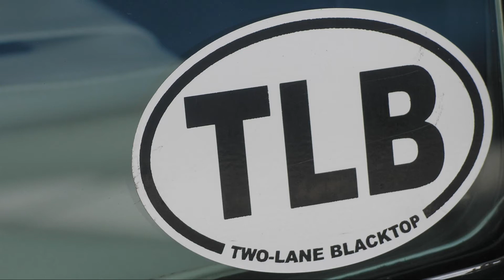2007 KCIR Hot Rod Reunion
"F.A.S.T" Factory Appearing Stock Tire Class Cars...Nostalgia Class Cars. Don And Pat Garlits. A Great Day